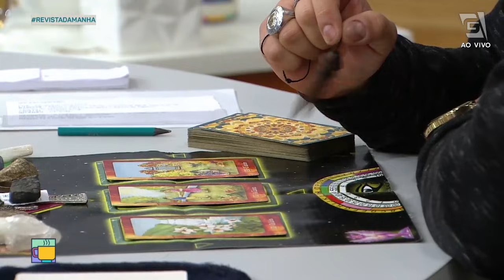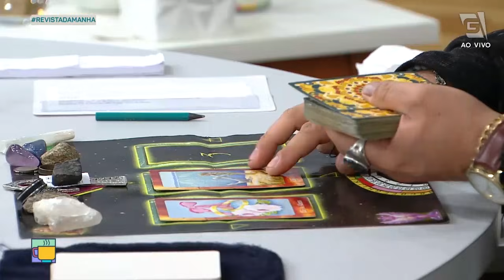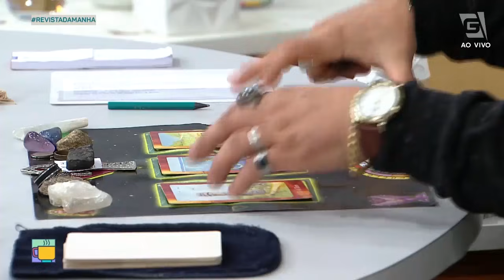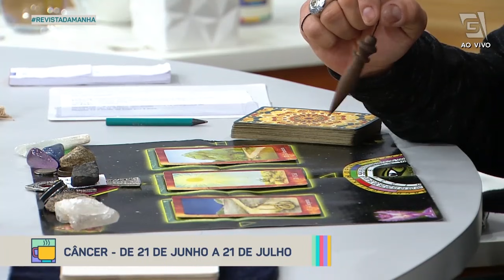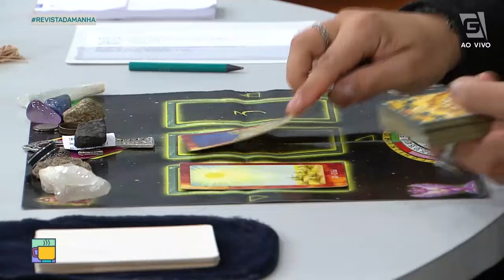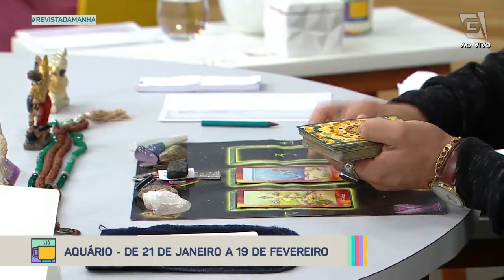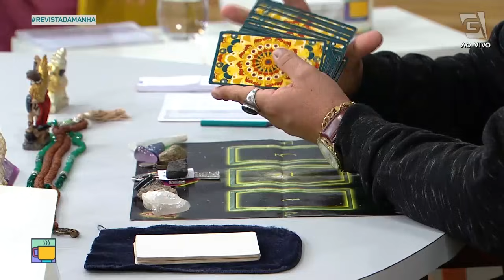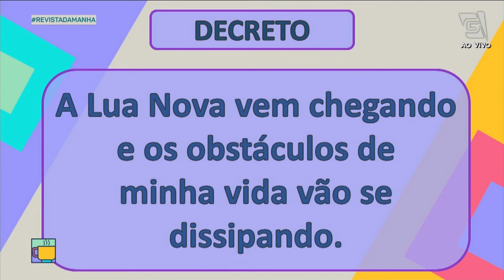ENERGIA DA SEMANA E PREVISÕES DOS SIGNOS - Revista da Manhã (05/07/21)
Saiba como elevar as energias da sua semana com essas dicas do tarólogo Luciano Nassyn! Ele também fala as previsões para cada signo do zodíaco!!